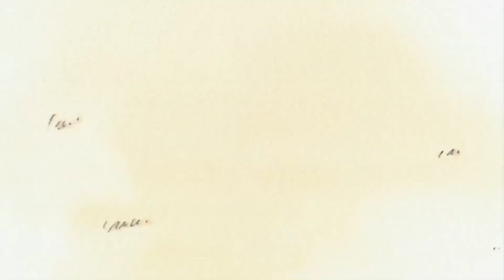ตอนที่ 21 แขกที่ไม่ได้รับเชิญ! อาหารของซันจิ และความเมตตาแด่กิง วันพีช One Piece สปอย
0:00 ตอนที่ 232 "ไม่ยอมให้คืนชีพได้หรอก สุดยอดพลังคลื่นเต่า"
1:39 ตอนที่ 233 "มุ่งสู่ความหวังสุดท้าย ท่านมหาเทพต้องสลด"
4:37 ตอนที่ 234 "จอมมารน่ากลัวจริงๆ ความน่ากลัวแห่งความตายถาโถมสู่โกฮัง"
7:33 ตอนที่ 235 "จะถูกกินเอานะพลังความสามารถสุดยอดของจอมมารผู้หิวโหย"
9:48 ตอนที่ 236 "การตัดสินใจของนักรบคนเริ่มต้องเป็นคนจบ"
11:28 ตอนที่ 237 "เพื่อคนที่รักเบจีต้ายอมตาย"
14:30 ตอนที่ 238 "ฝันร้ายรอบสอง จอมมารบูยังไม่ตาย"
17:57 ตอนที่ 239 "พวกบีเดลก็สู้เต็มที่ ต้องตามหาดราก้อนบอลให้ได้"
20:11 ตอนที่ 240 "ความหวังมาแล้ว ท่าไม้ตายใหม่ของพวกตัวจิ๋ว"
23:51 ตอนที่ 241 "โกเทน ทรังก์ ถูกหมายหัวไปทั่วโลก"
26:51 ตอนที่ 242 "โกฮังคืนชีพอาวุธลับของท่านมหาเทพ"
30:04 ตอนที่ 243 "ดึงออกแล้วดาบแซดในตำนาน"
33:46 ตอนที่ 244 "เมืองหลวงทางตะวันตกอยู่ในอันตรายต้องหยุดจอมมารบู"
37:26 ตอนที่ 245 "การแปลงร่างที่น่าตกใจ ซุปเปอร์ไซย่า3"
39:32 ตอนที่ 246 "บ๊ายบายบาบีดี้จอมมารบูทรยศ"
43:45 ตอนที่ 247 "น่าเกลียดชะมัด ฝึกท่าพิเศษท่าโพสแปลงร่าง"
47:32 ตอนที่ 248 "แล้วเจอกันนะทุกคน โกคูกลับโลกหน้า"
50:56 ตอนที่ 249 "การฝึกวิชาสุดยอด บนดาวของท่านมหาเทพ"
54:48 ตอนที่ 250 "โกหกน๊า ดาบแซดหักงั้นหรอ"
59:44 ตอนที่ 251 "มนุษย์ฟิวชั่นถือกำเนิด นามนั้นคือ โกเทนครูส"
1:03:26 ตอนที่ 252 "อาวุธสุดท้ายออกโรง ซาตานจะเป็นคนกอบกู้โลกเอง"
1:07:41 ตอนที่ 253 "เลิกทำร้ายคนแล้ว จอมมารบูจะกลับใจเป็นเด็กดี"

สรุปเนื้อเรื่อง วาโนอิ ดราก้อนบอลแซด แพตตี้คุยกับตัวเองในกระจกห้องน้ำ เมื่อเขาเข้ามาในพื้นที่รับประทานอาหาร เขาก็พบกับซันจิที่ถือเรือเอกฟูลบอดี้อยู่กลางอากาศ แพตตี้เริ่มเรียกร้องให้ซันจิทำให้ลูกค้าผิดหวัง เนื่องจากฟูลบอดี้เป็นลูกค้าและลูกค้าจะไม่มีวันได้รับอันตราย ซันจิบอกว่าฟูลบอดี้ทำให้อาหารเสียหาย เป็นความผิดพลาดร้ายแรงในทะเล และยังดูถูกพ่อครัวและจำเป็นต้องได้รับบทเรียน ฟูลบอดี้ลุกขึ้นด้วยความโกรธและบอกว่าเขากำลังจะติดต่อผู้บังคับบัญชาให้สั่งปิดร้านอาหาร ซันจิตอบว่าเขาจะไม่ปล่อยให้ฟูลบอดี้ออกจากร้านอาหารทั้งเป็น ถ้านั่นหมายความว่าเขาจะปิดร้านอาหาร

 ทันใดนั้นลูฟี่และเซฟก็พุ่งลงมาจากเพดาน เซฟโกรธจนทะลุเพดานและเริ่มโต้เถียงกับลูฟี่ พ่อครัวแห่ง Baratie ขอร้องให้ Zeff ช่วยพวกเขาด้วย Zeff จึงเตะทั้งซันจิและฟูลบอดี้ ฟูลบอดี้ประหลาดใจจึงวิจารณ์ว่าพ่อครัวในร้านอาหารป่าเถื่อนเหมือนแก๊งโจรสลัด

ทันใดนั้นทหารเรือก็บุกเข้ามาในร้านอาหารและแจ้งฟูลบอดี้ว่าลูกเรือของโจรสลัดครีกหนีไปได้ ทหารเรือ 7 นายเสียชีวิต ลูกเรือของ Krieg ขาดอาหารมาสามวันแล้วและกำลังจะอดตาย เมื่อเอ่ยถึงชื่อของ Krieg ลูกค้าก็เริ่มตื่นตระหนกและบอกว่า "Don Krieg" เป็นหนึ่งในโจรสลัดที่มีอำนาจมากที่สุดใน East Blue

ทหารเรือถูกยิงโดยชายคนหนึ่งซึ่งนั่นก็คือลูกเรือของ Krieg, Gin โดยไม่มีการเตือนล่วงหน้า Gin นั่งลงอย่างสงบและสั่งอาหาร แพตตี้ถามกิงว่ามีเงินจ่ายค่าอาหารไหม แทนที่จะตอบ Gin เล็งปืนไปที่ Patty แพตตี้ทุบกินลงกับพื้นและประกาศว่าหากคุณไม่สามารถชำระเงินได้ แสดงว่าคุณไม่ใช่ลูกค้าและคุณจะไม่ถูกปฏิบัติเหมือนเป็นลูกค้า

 ซันจิตัดสินใจออกจากสถานการณ์นั้น และในขณะที่แพตตี้ยังคงต่อยกินนต่อไป เขาก็ปลีกตัวเองไปที่ครัวเพื่อทำอาหารต่อไป หลังจากเฆี่ยนตีจนหนำใจแล้ว Patty ก็โยน Gin ออกจากร้านอาหาร กินนอนอยู่บนดาดฟ้าของเรือ ถูกทุบตีและหิวโหย

เมื่อซันจิปรากฏตัวพร้อมอาหาร กิงน้ำตาไหลและปฏิเสธอาหารในตอนแรก แต่ซันจิอธิบายให้เขาฟังว่าการปฏิเสธอาหารในทะเลเปิดนั้นไม่ฉลาดและบอกโจรสลัดว่าเขาจะตายหากไม่กิน ลูฟี่ดูการแลกเปลี่ยนนี้แล้วถามซันจิว่าต้องการมาเป็นพวกในฐานะพ่อครัวไหม ซันจิปฏิเสธคำเชิญเพราะเขาเป็นหนี้เซฟ เมื่อได้ยินสิ่งที่ลูฟี่พูด Gin ก็บอกว่าเขาไม่ควรไปที่แกรนด์ไลน์เนื่องจากมีอันตรายสูงมาก

ซันจิทิ้งอาหารที่กล่าวหาจากมื้ออาหารของกิน และกลับไปทำอาหารซึ่งเขาเห็นว่าเซฟได้สั่งให้ลูฟี่ทำงานแล้ว

 ลูฟี่หงุดหงิดที่รู้ว่านามิ โซโล และอุซปกำลังรัปประทานอาหารในขณะที่เขาทำงานใช้หนี้ เพื่อเป็นการคืนทุน เขาใส่เหล้าลงไปในเครื่องดื่มของโซโล สร้างความสนุกสนานให้กับนามิและอุซปเป็นอย่างมาก โซโลเห็นมันก่อนที่จะดื่ม และเพื่อเป็นการตอบโต้จึงให้ลูฟี่ดื่มมันเอง

 เสียงหัวเราะจากลูกเรือของลูฟี่ดึงดูดความสนใจของซันจิ และเมื่อเขามองไปที่กลุ่มลูฟี่ ซันจิก็สังเกตเห็นนามิ จึงรีบวิ่งไปและตกลงที่จะเข้าร่วมทีมถ้ามันหมายความว่าเขาและนามิจะอยู่ด้วยกันในฐานะเพื่อนร่วมทีม เมื่อได้ยินว่าซันจิอาจจะทิ้งเซฟไว้ เซฟจึงเริ่มโต้เถียงกับซันจิ

ที่อื่น Gin ได้กลับไปที่เรือของ Don Krieg วางแผนที่จะพากัปตันของเขาไปที่ Baratie แล้วตอนนี้ก็จบลง

ถ้าสังเกตุดีๆ เราจะเห็นแพนด้าแมนด้วยนะคับ

และที่กระจกห้องน้ำมีชื่อของ EIICHIRO คนแต่งวันพีชอยู่ด้วย